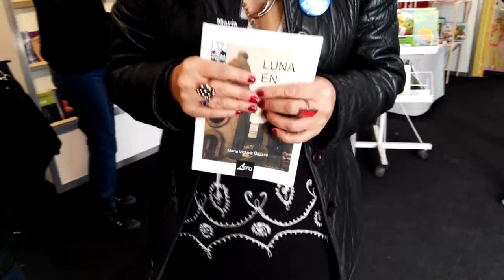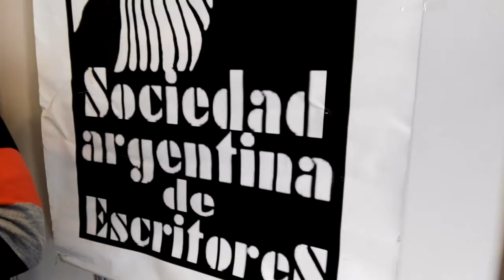MARIA VICTORIA MASSINI - SADE ALMIRANTE BROWN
Feria del Libro de Almirante Brown 2019 entrevista a María Victoria